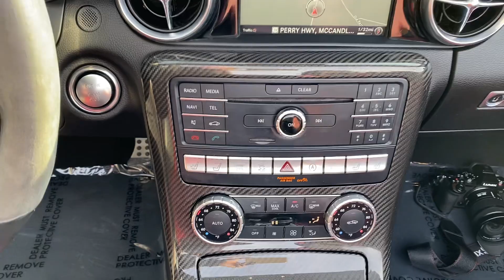2017 Mercedes-Benz SLC 43 AMG Roadster For Sale